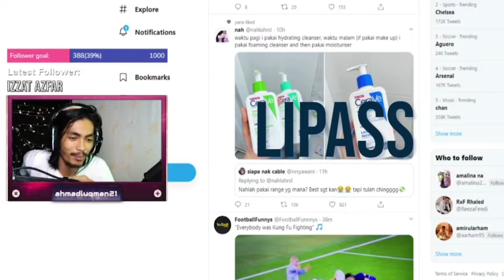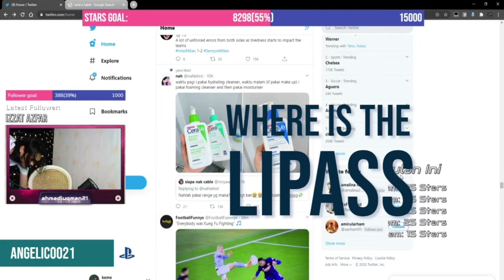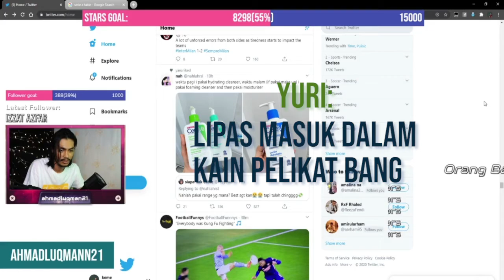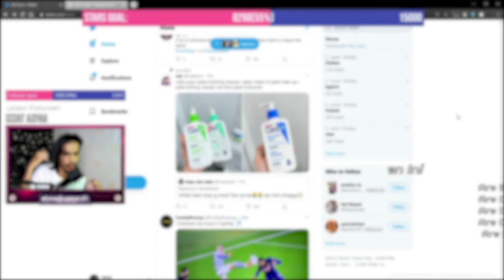LIPAS BAGI SALAM KETIKA AKU LIVESTREAM ! ! !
Assalamualaikum